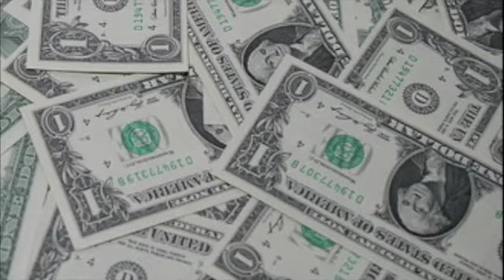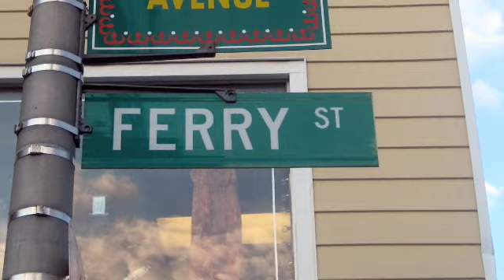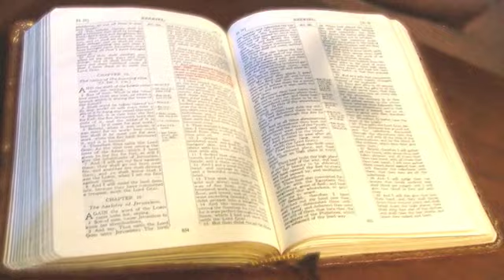Pastor Rolex Marcos Pereira da Silva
"Pastor Marcos, que não é pastor, é homem de confiança do Marcinho com a sociedade, já matou pessoas com o Marcinho. Ele lava o dinheiro do Marcinho"

a Branko Film
Song: Pastor Rolex

On Sept 12, 2013; pastor Marcos Pereira was found guilty of rape, he received a sentence of 15 years.